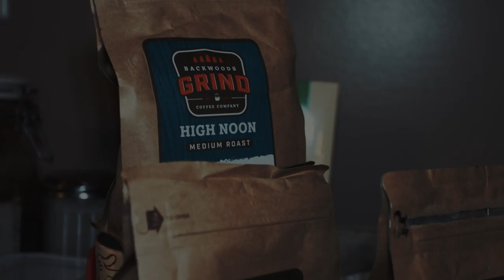Ohio Whitetail Hunt Roller Coaster! Sweet November with ARC Outdoors!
Travis Klaiber and Johnny Butler of ARC Outdoors head out to chase Ohio whitetails in the magical month of November! The 15th turned out to be a pretty amazing day for them so follow along and enjoy!